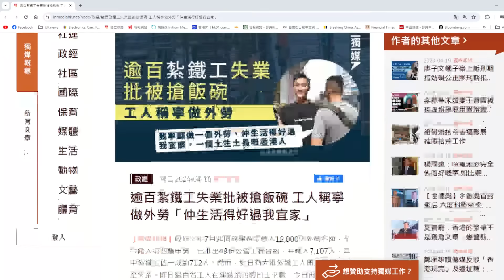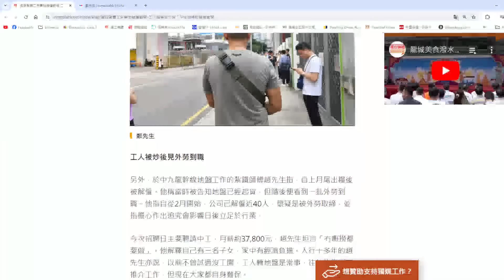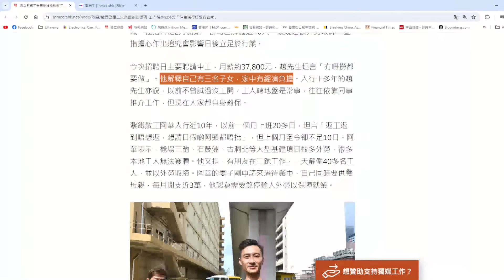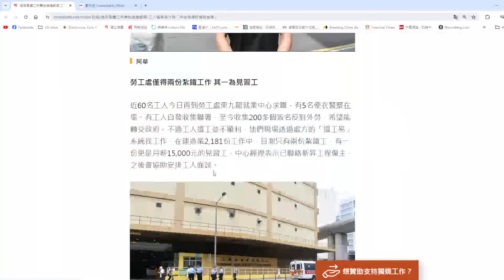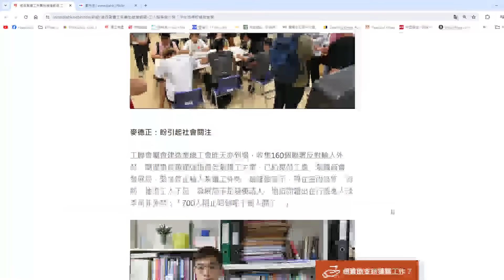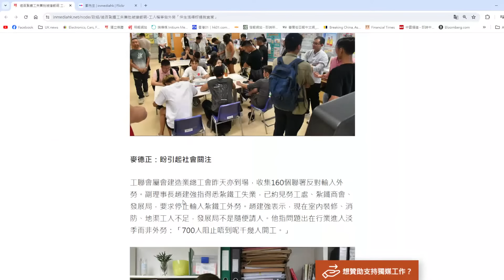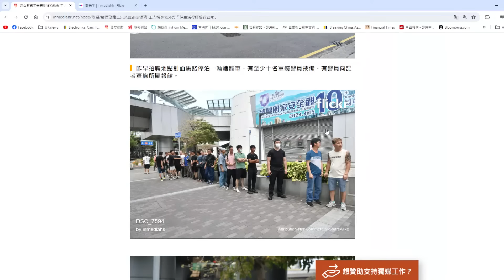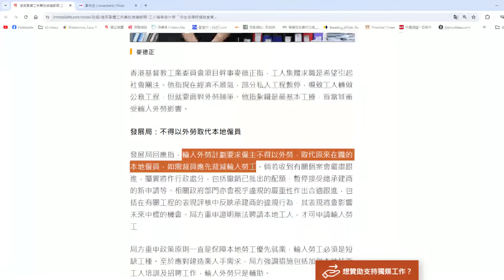【香港1D】紥鐵工失業集體求職反外勞，工聯會收集問卷警察即出動豬籠車震攝！17/04/2024